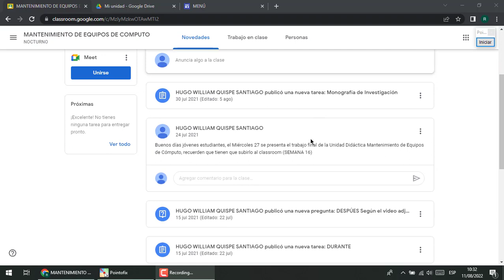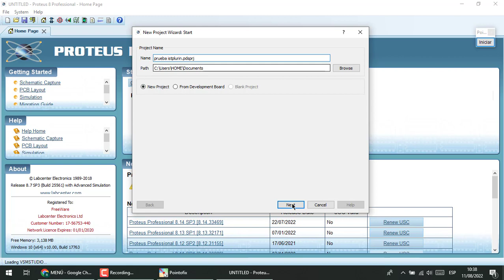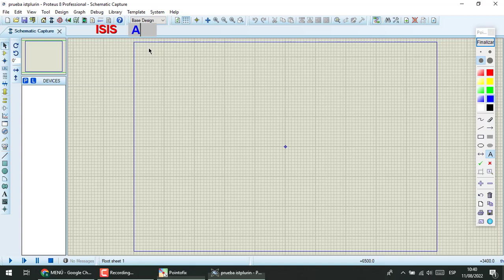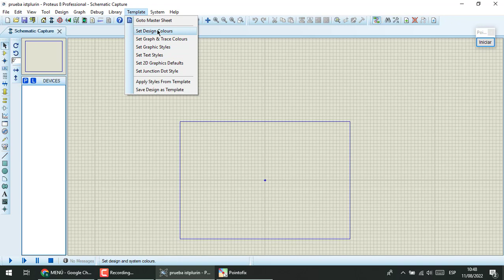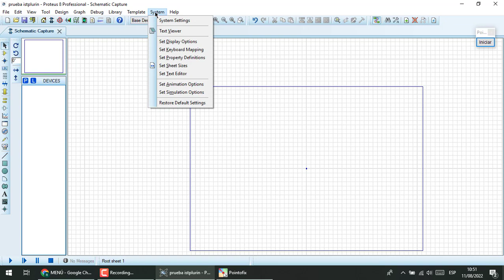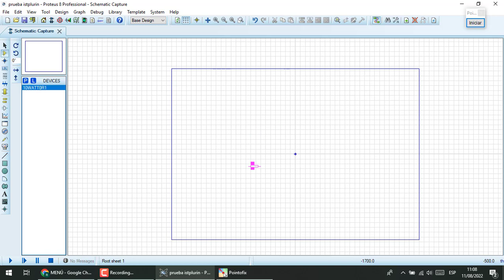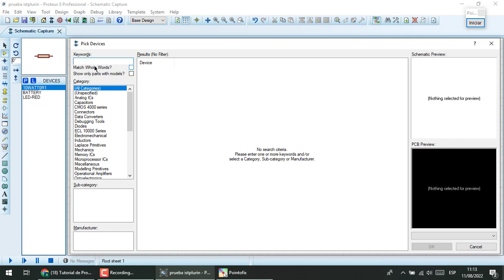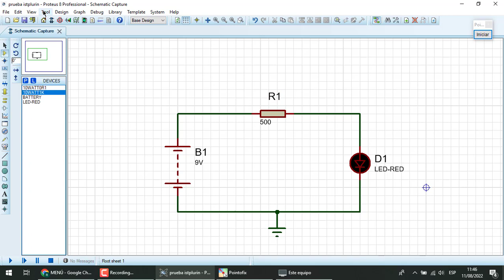Proyecto Proteus 8.0 ISTPLURIN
- Somos de la carrera de computación informática, presentamos este video tutorial como usar el aplicativo PROTEUS 8.0, conjuntamente con el equipo de trabajo que hemos aportado para este video, grupo de trabajo.
- GERALDINE LLANTOY OSCCO
- ROY ALVAREZ PEBE
- YAMILE LOPEZ PABLO
- HEIDI BLANCA CORDOVA CUYA